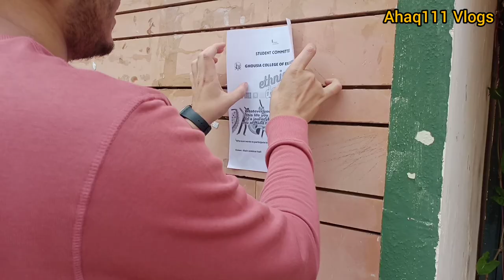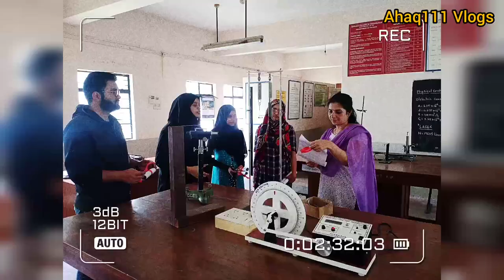Ethnic Day Rehersal In Ghousia College Of Engineering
Watch The Amazing Vlog Of Ethnic Day Rehersal Of Ghousia College Of Engineering ✌

Watch Full Vlog Without Skip ✌️❣️

I Hope You All Are Enjoying This Vlog ✨

So Like 👌 Share ❣️ Comment ✍️
Ahaq111 Vlogs ❣️

Abdulhaq1111